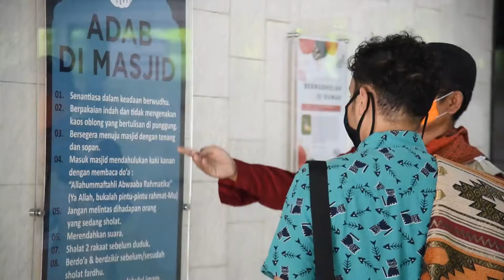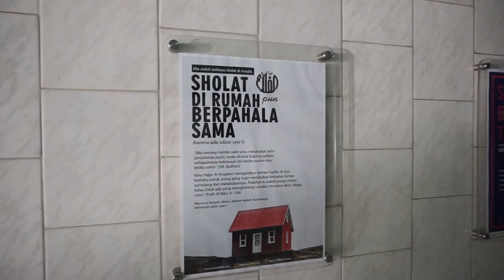Tatanan Baru Tempat Ibadah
Masa Pandemi menjadikan sebuah kebiasaan baru yang tidak biasa, tidak terkecuali ketika kita melaksanakan ibadah di rumah ibadah. Ayo Biasakan yang tidak bisa bersama kita bisa